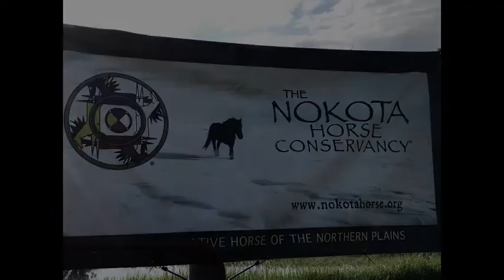Frank Kuntz opens the Nokota Horse Conservancy Wild Horse gentling clinic with Anna Twinney of ROTH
A man with passion, a man with vision seeks to align with NEW wild horse gentling methodologies and finds ROTH  meets his special horses' needs as well as his own.  Learn why the Nokota Horses are DIFFERENT!  Speedy, smart, compassionate...